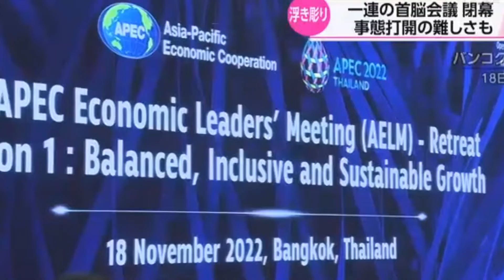[ホットニュース]。各国の首脳会議終了 ウクライナ事態打開の難しさ示すかたちに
ロシアによるウクライナ侵攻後では初めて、欧米や中国などの首脳らが対面形式で参加した一連の会議が19日のAPEC＝アジア太平洋経済協力会議の閉幕ですべて終わりました。いずれの会議でもウクライナ情勢をめぐって各国が対立する中、事態打開の難しさを改めて示すこととなりました。

一連の首脳会議は、カンボジアでのASEAN＝東南アジア諸国連合や関係各国による首脳会議、インドネシアでのG20サミット＝主要20か国の首脳会議、それにタイで開かれたAPECの首脳会議で19日、すべての日程を終えました。

主要国の首脳らが対面形式で参加する会議はロシアによるウクライナ侵攻後では初めてで、アメリカのバイデン大統領や日本の岸田総理大臣、中国の習近平国家主席など主要国やアジア各国の首脳らが参加した一方、ロシアはプーチン大統領の代わりにラブロフ外相らが出席しました。

このうちG20サミットでは、ウクライナ情勢をめぐり欧米各国とロシアが激しく対立し、首脳宣言には、ウクライナ侵攻を非難する欧米や日本などと、ロシアへの経済制裁に賛同しないロシアや新興国など両方の立場が併記されました。

またAPECの宣言でも合意文書のとりまとめが優先された結果、ウクライナ情勢についてG20と同じ表現が踏襲され、事態打開の難しさを改めて示すこととなりました。

一方、対立が続くアメリカと中国をはじめ、期間中、2国間の首脳会談が相次いで行われるなど、活発な外交が展開されました。

中国 習国家主席 約20か国と相次ぎ会談
一連の首脳会議の期間中、中国の習近平国家主席はおよそ20か国の首脳と相次いで会談し、存在感を内外に示しました。

中国共産党系のメディア「環球時報」は「一連の中国の首脳外交は大国としての手本を示した」と題する社説で、「われわれは3つの会議を通して、世界的な課題が複雑かつ深刻な中、人類社会の大きな団結は実現可能であり、大国が手本を示すことが鍵となることがわかった」と成果を強調しました。

一方で社説はアメリカについて「アジア太平洋地域で陣営による対抗を推し進めようとしていて、国際的な世論や圧力を受けて必ずや失敗に終わるということを世界の誰もが知っている」と批判しました。